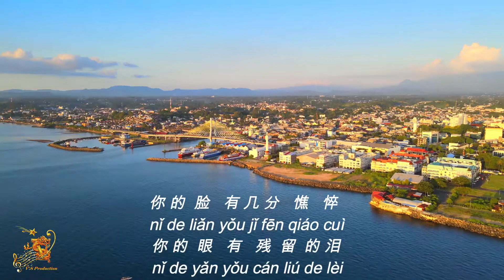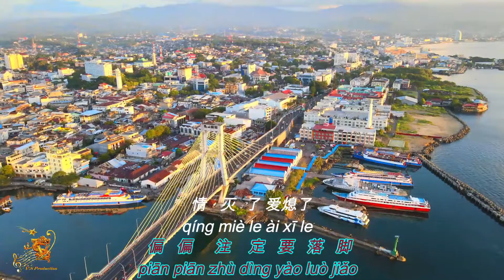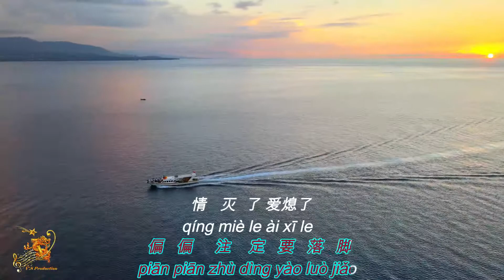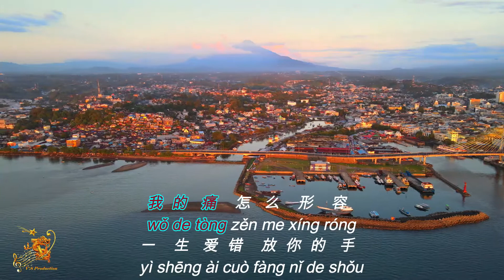用心良苦 (Yong Xin Liang Ku) Male Version - Karaoke mandarin with drone view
"Yong Xin Liang Ku (Male)" a chinese karaoke song with a panorama and city view.

View Location             : Manado City, North Sulawesi
Drone Footage By      : DJI Mavic Air 2, FIMI X8 SE
Music Editing              : Sonar Cakewalk Program